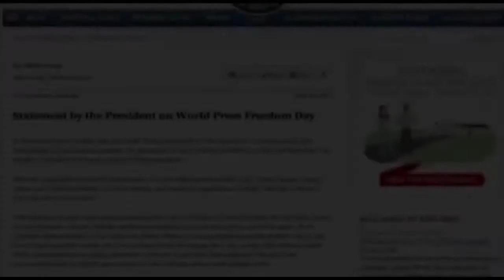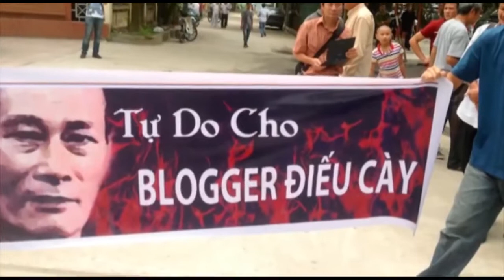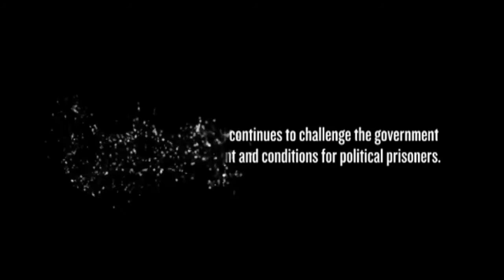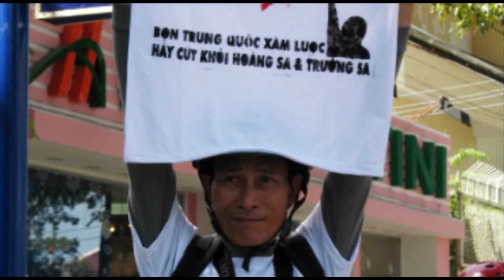Bộ CA ép Điếu Cày viết 'đơn xin tha tù'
Danlambao - Sáng ngày 28/8/2014, blogger Điếu Cày - Nguyễn Văn Hải đã gọi điện thoại cho gia đình kể lại việc đại diện bộ công an vào trại giam ép buộc anh phải viết ‘đơn xin tha tù’, nhưng yêu cầu này đã bị từ chối.

Trong cuộc nói chuyện, người tù nhân lương tâm bị kết án tổng cộng 14,5 năm tù giam cũng gửi lời hỏi thăm đến tất cả mọi người, “nhất là những anh em trong Câu lạc bộ Nhà Báo Tự Do”.

Nhân dịp kỷ niệm 7 năm ngày thành lập CLB Nhà Báo Tự Do sắp tới (19/9/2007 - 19/9/2014), Điếu Cày nhắn gửi anh em “làm một sinh nhật cố [gắng] cho lớn vào”. Bản thân anh cũng sẽ tổ chức sinh nhật cho CLB Nhà Báo Tự Do ngay ở trong tù.

CA ép viết đơn ‘xin tha tù’

Nói chuyện qua điện thoại với con trai Nguyễn Trí Dũng, Điếu Cày kể lại:

“Có người của bộ công an đã xuống gặp bố rồi. Họ bảo bố làm đơn gửi chủ tịch nước với thủ tướng.”

“Họ bảo làm “đơn xin tha tù”, nhưng bố không làm. Bố chỉ làm “đơn đề nghị giải quyết ra tù” thôi. Đề nghị giải quyết “ra tù”, chứ không có “tha tù”. “Tha tù” là bố không viết”, Điếu Cày cho biết.

Sau đó, phía công an tiếp tục cò kè, mặc cả bằng cách đưa một tờ đơn có nội dung ‘đơn xin tha tù trước thời hạn’ những cũng lại bị Điếu Cày từ chối.

Trước đó, hồi đầu tháng 8/2014, gia đình Điếu Cày tại Sài Gòn cũng đã nhận được ‘giấy mời” yêu cầu gia đình đóng án phí với lời “gợi ý” là để "đủ điều kiện được xem xét giảm án - đặc xá".

Gần đây xuất hiện nhiều lời đồn đoán rằng các chỉ dấu trên cho thấy nhà cầm quyền CSVN đang cố mặc cả để trả tự do trước thời hạn cho Điếu Cày, cụ thể là trong dịp 2/9 sắp tới.

Dù vậy, qua cuộc nói chuyện với con trai, người sáng lập CLB Nhà Báo Tự Do vẫn tỏ ra hết sức bình thản trước các thông tin này. Trong những lần gặp trước, Điếu Cày khẳng định sẽ chấp nhận “ở tù đến chết để cho tất cả mọi người được biết đến thực trạng của người tù chính trị ở Việt Nam".

‘Sinh nhật lớn’ cho CLB Nhà Báo Tự Do

CLB Nhà Báo Tự Do được thành lập vào ngày 19/9/2007, blogger Điếu Cày giữ vai trò chủ nhiệm.

Từ trại giam số 6 (Thanh Chương - Nghệ An), người sáng lập CLB Nhà Báo Tự Do nhắn gửi với con trai:

“Cho bố gửi lời hỏi thăm tất cả anh em, nhất là những anh em trong CLB Nhà Báo Tự Do”.

“Nhớ là ngày 19/9 này, làm một cái sinh nhật cố [gắng] cho lớn vào. Bố cũng có làm [sinh nhật] trong này”. [* Chú thích: Sinh nhật Điếu Cày vào ngày 23/9]

Trái với những lời đồn đoán, lời nhắn nhủ trên cho thấy Điếu Cày cũng chẳng kỳ vọng gì về việc nhà cầm quyền CSVN chấp nhận sẽ trả tự do trước thời hạn cho anh vào dịp 2/9 sắp tới.

‘Mọi người dân hãy mạnh mẽ lên tiếng’

Cũng trong cuộc nói chuyện, Điếu Cày gửi lời cảm ơn tất cả những cá nhân, tổ chức đã hỗ trợ gia đình và đấu tranh đòi tự do cho anh trong thời gian qua. Trong đó có các vị thượng nghị sỹ, tổng thống, chính phủ, bộ ngoại giao Hoa Kỳ và Liên Minh Châu Âu… Các tổ chức quốc tế như Ủy ban Bảo vệ Nhà báo (CPJ), Văn bút Quốc tế (PEN)...

Người tù nhân lương tâm nổi tiếng nhất Việt Nam cũng cho rằng, việc đấu tranh không chỉ riêng cho tự do cá nhân anh, mà đây cũng là cuộc đấu tranh chung cho nền tự do báo chí, tự do ngôn luận tại Việt Nam.

Điếu Cày nhắn mạnh rằng, đây chính là cuộc đấu tranh nhằm thúc đẩy quyền tự do báo chí, tự do ngôn luận tại Việt Nam, để cho tất cả mọi người cùng dám cất lên tiếng nói.

“Mỗi người dân Việt Nam cần cất lên tiếng nói của mình trên các phương tiện thông tin. Khi mà cả một hệ thống thông tin đại chúng nằm trong tay giai cấp thống trị thì chỉ họ mới có quyền lên tiếng nói thôi, chứ không có chỗ nào cho người dân lên tiếng cả”.

Lời cuối cùng, Điếu Cày kêu gọi: “Bây giờ có công cụ để cất lên tiếng nói thì mọi người dân hãy mạnh mẽ cất lên tiếng nói để bảo vệ những quyền lợi hợp pháp, quyền lợi chính đáng của mình.”

Danlambao